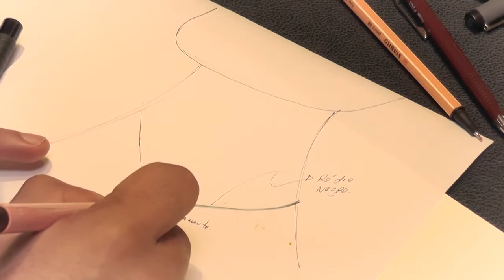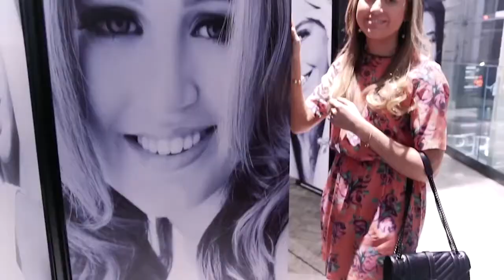Clube Curitibano - Curitibano em Pauta 152 - Parceiros Debutantes 2018 (Bloco 03)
Para o evento Debutantes 2018, a anfitriã da festa e primeira-dama do Clube Curitibano Laura Fagundes Ramalho selecionou e convidou profissionais renomados para fazerem desta festa a melhor festa de todos os tempos. Veja o vídeo que foi apresentado no Coquetel de Abertura no dia 14 de junho.